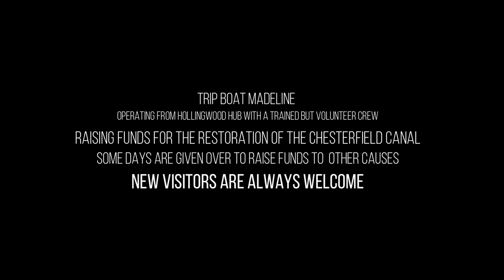Chesterfield Canal trip boat Madeline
Operates from the Hollingwood Hub. The crew are all trained volunteers with a passion for the Chesterfield Canal and it's restoration. Madeline is named after a young lady who sadly passed away from a heart condition at the school where the boat was being built. The Chesterfield Canal Trust operate the boat sometimes to raise funds for CRY (Cardiac Risk in the young) in memory of Madeline.